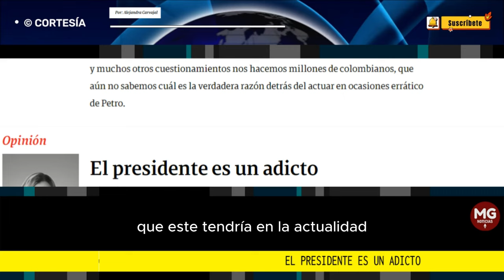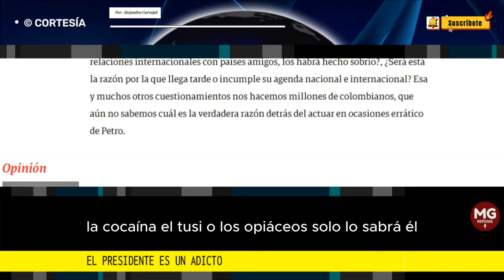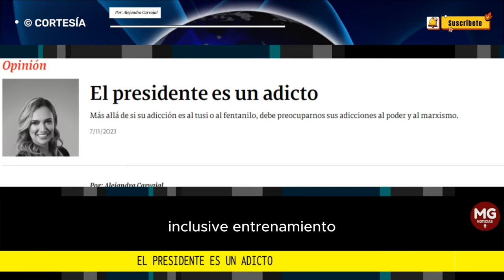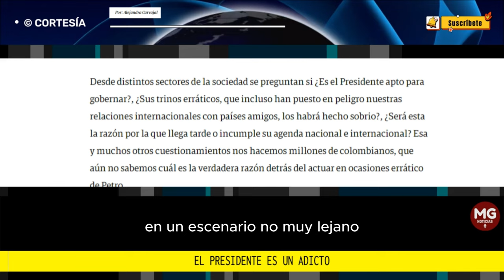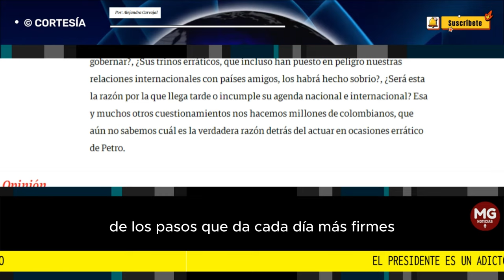EL PRESIDENTE ES UN ADICTO 🛑 Columna Alejandra Carvajal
También debemos estar constantemente alertas y atentos a las acciones arbitrarias del gobierno, de los pasos que da cada día más firmes para estatizar servicios públicos o poner más impuestos, como los llamados “impuestos saludables” que lo único que hacen es destrozar nuestra economía y afectar a nuestro tejido empresarial.